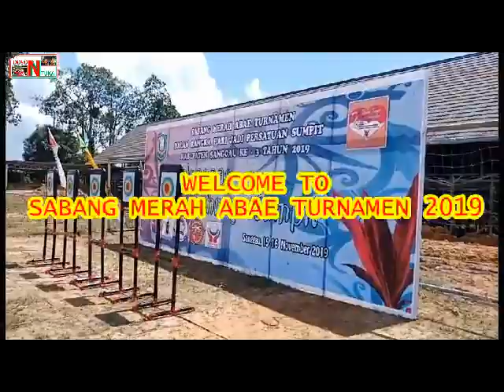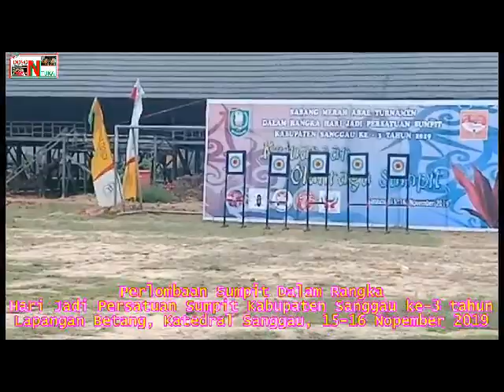LOMBA SUMPIT SabangMerahAbaeTurnamen2019#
Sabang Merah Abae Turnamen 2019 dalam rangka hari jadi Persatuan Sumpit Kabupaten Sanggau ke-3 tahun 2019. Kejuaraan Olahraga Sumpit di Lapangan Betang  Katedral Sanggau, 15-16 Nopember 2019.